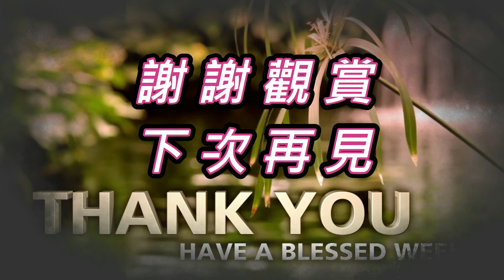照顧老人，就該是子女的責任？西方國家社福類型，讓人大開眼界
西方國家的社會福利模式，主要可以分為以下三種：北歐模式、歐陸模式及英美模式。社會福利是誰的責任？所謂的社會福利，包含育兒、老人照護、保險等許多面向，這些事情該由誰來做？由誰負責？這個問題的答案便會先決定了一個國家社會福利發展的方向。以這三種不同的福利模型來說，歐陸模式主要以傳統的「家庭」作為福利中心，英美則是「市場」，而北歐模型的社會福利責任，則落在「國家」。